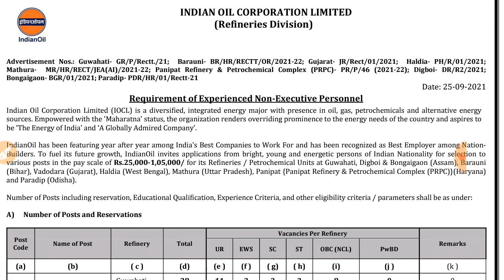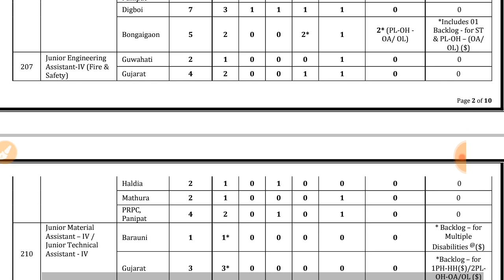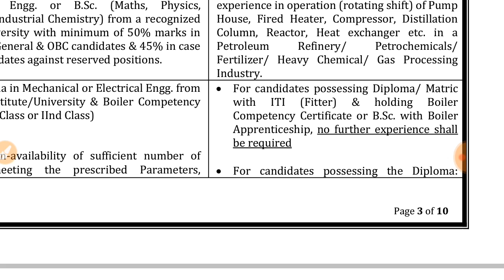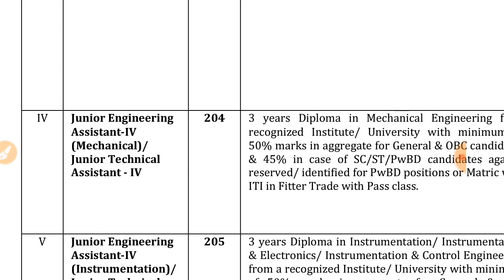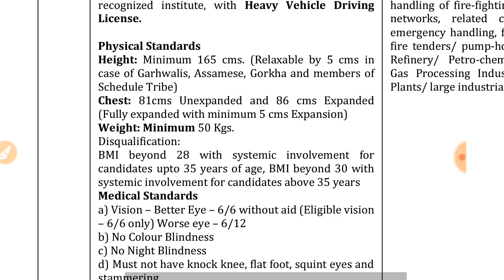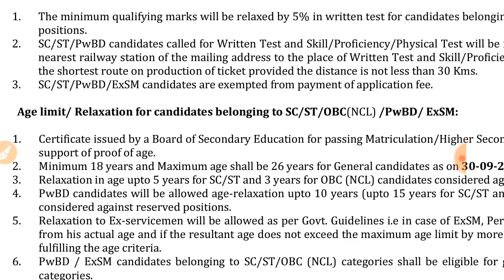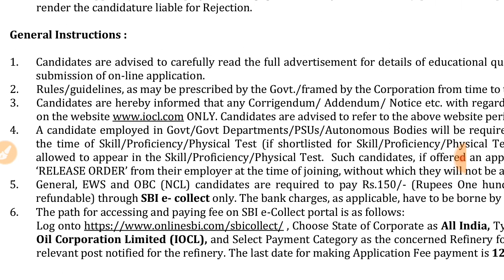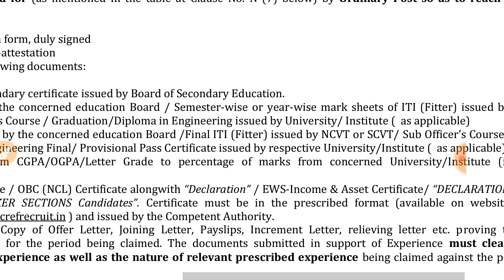IOCL Recruitment 2021 For Diploma in Mechanical/Electrical/Chemical/B.Sc. PCM/ Instrumentation/B.Sc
IOCL Recruitment 2021 For Diploma in Mechanical/Electrical/Chemical/B.Sc. PCM/ Instrumentation/B.Sc. Nursing